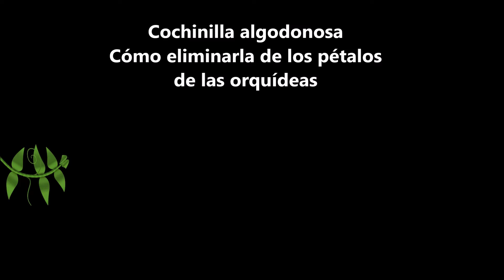Que es bueno para la cochinilla en las flores de las orquídea DESCUBRE donde se ESCONDEN #437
La cochinilla algodonosa es un insecto plaga que daña tus orquídeas. Se esconde muy bien en lugares como base de las hojas, botones florales, dentro de las flores e incluso en el sustrato. En este episodio te muestro cómo encontrarlas y descubrir sus guaridas y cómo las elimino.

Para aprender a cultivar tus orquídeas con éxito y solucionar muchos de sus problemas mira esta lista de reproducciones o playlist dándole clic

Para ordenar mis productos Rhyzo8-Plus activador de raíces y hojas nuevas, y Lustror abrillantador de hojas, escríbeme a
Hago envíos a USA y Puerto Rico

🌱 Página de Facebook: / ladoctoradelas plantas/

ENLACES A MIS FAVORITOS DE AMAZON

Enlace a la tijera de podar que uso para cortar y podar

Enlace al estante que uso para colocar mis plantas

ESTATUAS SOLARES de adorno para el jardín para exteriores, caracol con suculenta adorno de césped con luces solares, vidrio agrietado, decoración al aire libre para decoración de patio, regalo.

LUCES solares de jardín, luz de MARIPOSAS oscilante, balanceándose con el viento, luces solares para exteriores, decoración de caminos de patio, alambre de hierro de alta flexibilidad.

HERRAMIENTAS de jardinería 9 piezas de herramientas de mano de jardinería resistentes con bolsa organizadora de herramientas de jardín a la moda y duradera, juego de herramientas de jardín.

Juego de HERRAMIENTAS ROSADAS de jardín de 5 piezas, juego de herramientas de jardinería de aluminio resistente con bolsa de herramientas de jardín, herramientas de mano de jardín al aire libre, kit.

Nuevo mejorado. ASIENTO de JARDINERIA para personas mayores, asiento de jardinería, banco de jardín portátil para arrodillarse y sentarse, silla de jardín.

KIT de HERRAMIENTAS premium de TRES piezas con mango de goma ANTI RESBALANTE y ergonómico. Handle Gardening Tool 3 Piece Gift Set for Home Garden Lawn Farm Herbs Indoor Outdoor.

MESA de TRABAJO  y ALMACENAMIENTO para macetas y herramientas del jardín, armario de almacenamiento de madera para patio al aire libre y banco de trabajo de plantación de madera maciza con gran espacio de almacenamiento y mesa.

INCREIBLE RODILLERO y ASIENTO de JARDIN, banco de jardinería resistente con 2 bolsas de herramientas, almohadilla de espuma EVA amplia, taburete de jardín plegable para evitar dolor de rodilla y espalda.

COMIDA para PAJAROS, Pastel de semillas gourmet para cardenales, gallineros, juncos, tíratos, pájaros carpinteros y más, 2 libras.

Mezcla de SEMILLAS de pájaro cantor, 7 libras